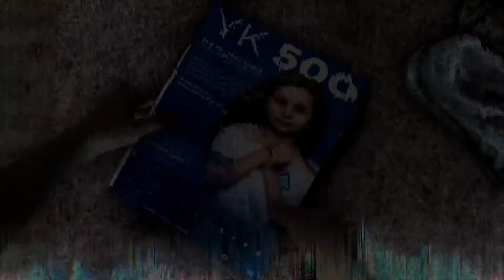[PL] Detroit: Become Human #19 - Upadek Jerycha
Detroit: Become Human jest kolejną produkcją autorstwa francuskiego studia Quantic Dream, znanego z takich produkcji jak: Heavy Rain i Beyond: Two Souls. Tym razem przenosimy się do USA z roku 2038 i poznajemy losy androidów, które wyglądają i zachowują się jak prawdziwi ludzie.